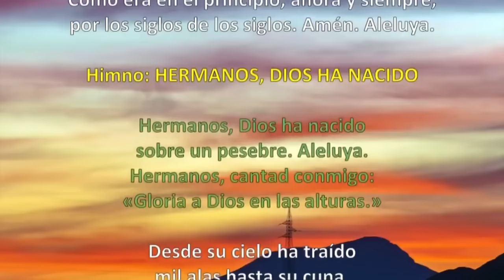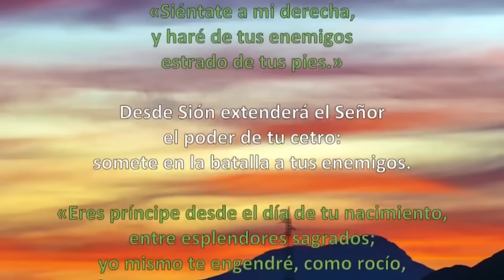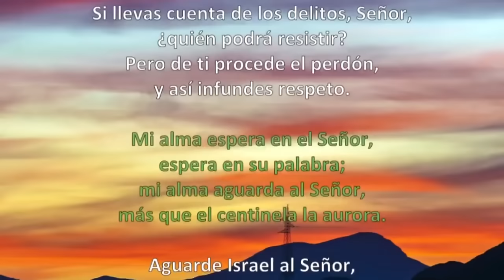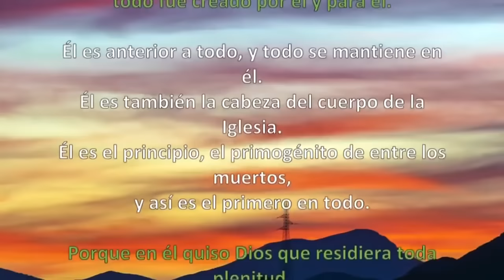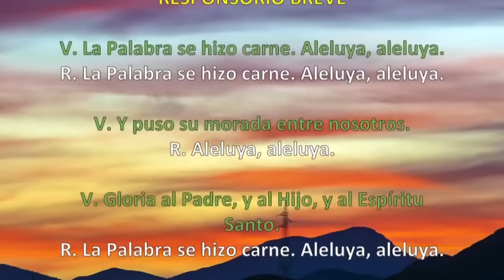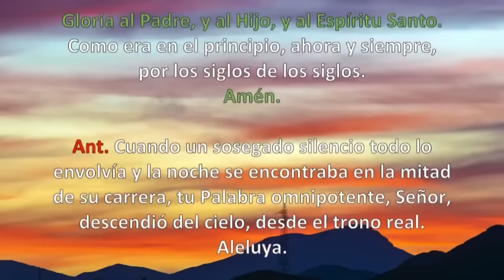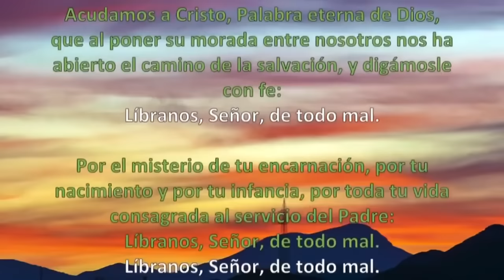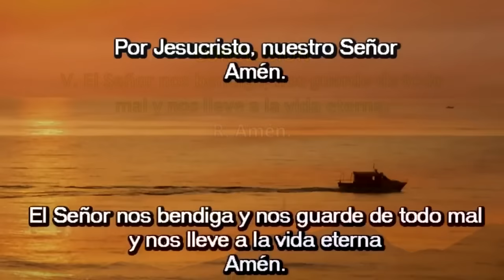Oración de la tarde (Vísperas), MARTES 26 DICIEMBRE 2023 | SAN ESTEBAN, protomártir (FIESTA).